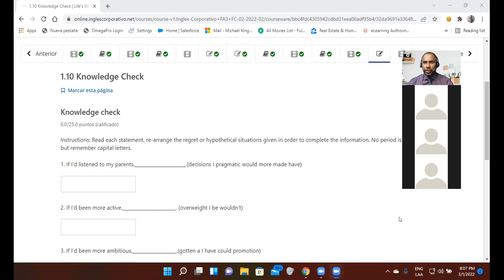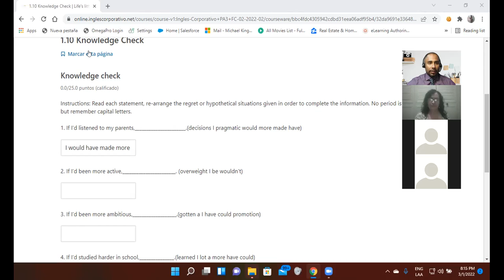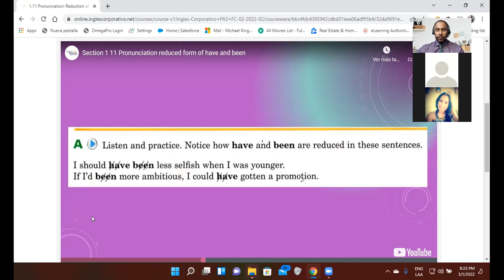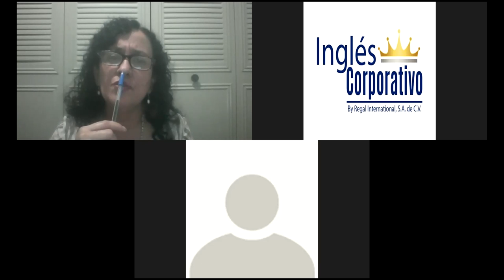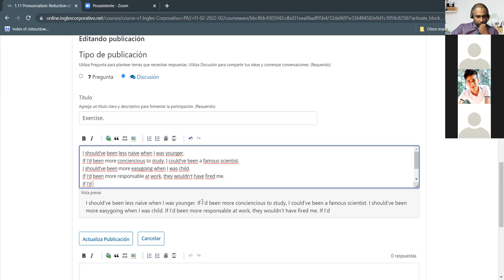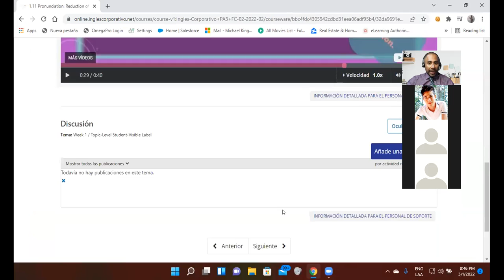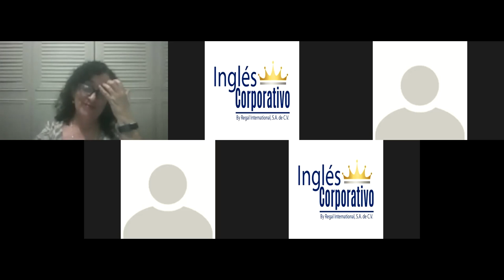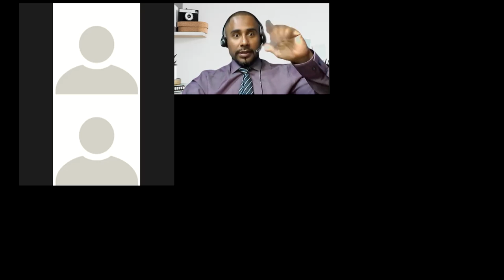Ingles Corporativo-Day 4- Coffee Shop